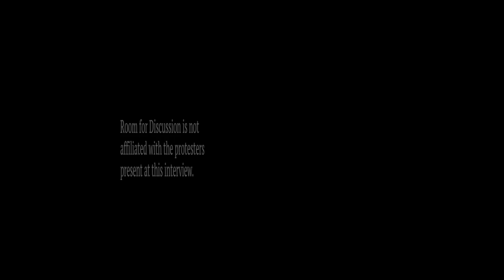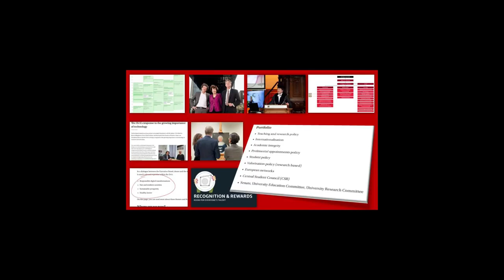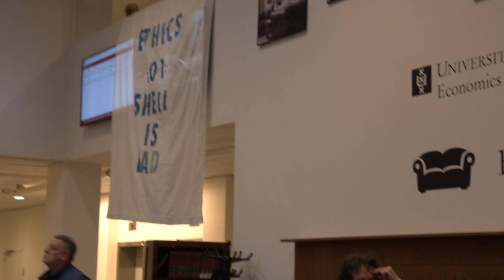The Top of the UvA Mountain - A Conversation with Rector Magnificus Peter Paul Verbeek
What responsibilities does the UvA have toward providing safe spaces to students? Where does Peter Paul stand on the Shell debate? Watch the interview as he tells all.